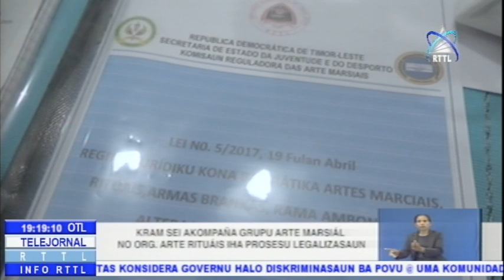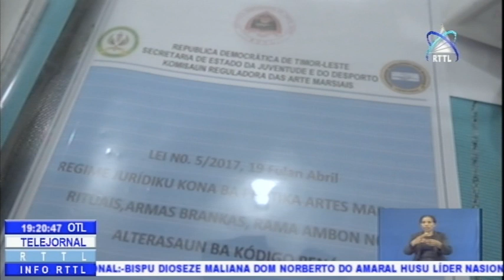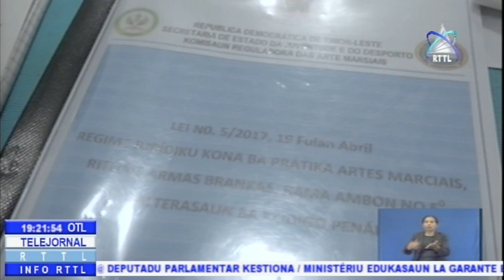KRAM Sei Akompaña Arte Marsial No Org. Arte Rituais Iha Prosesu Legalizasaun